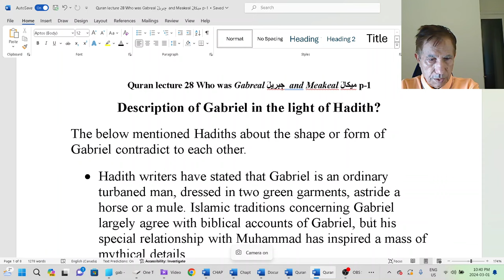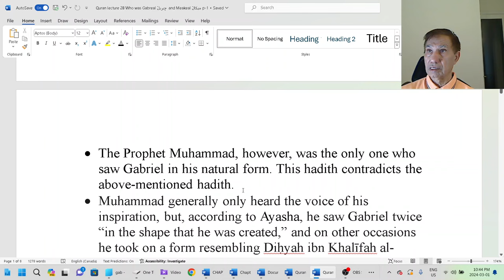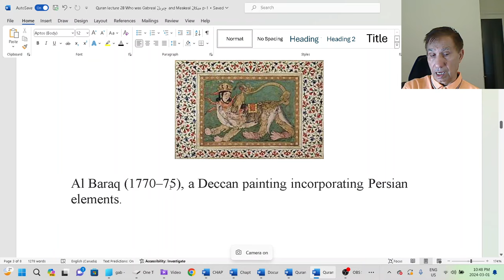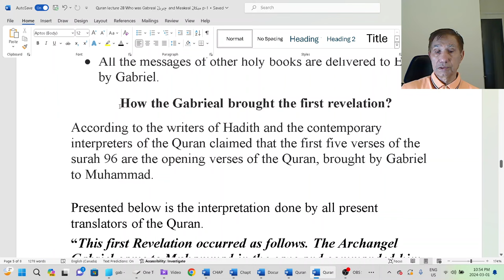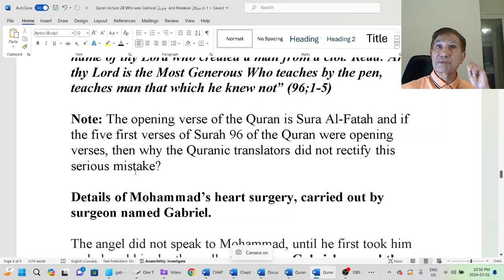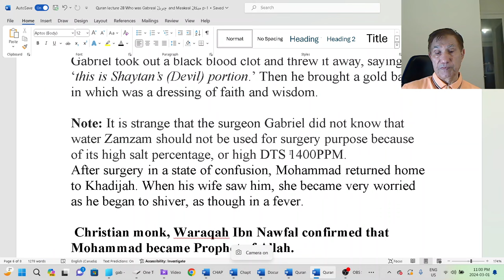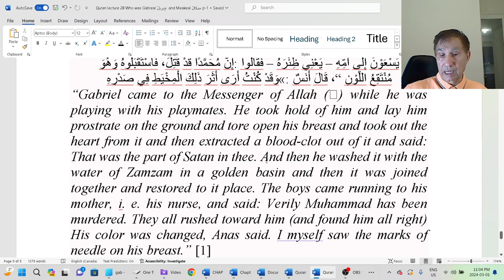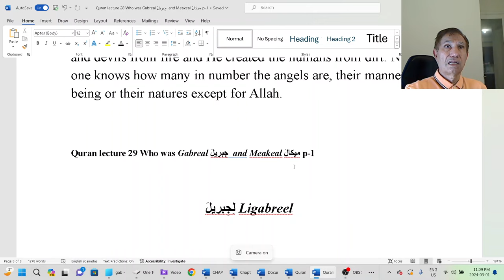Quran Lecture 28 Who was Gabriel / Jibreel جِبريلَ and Michael / Mikaal ميكالَ? Part 1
Demystifying Gabriel / Jibreel جِبريلَ  and Michael / Mikaal ميكالَ

Step into a realm of enlightenment as we unravel the true nature of Gabriel / Jibreel جِبريلَ  and Michael / Mikaal ميكالَ in our latest YouTube video. Traditionally revered as archangels in various religious traditions, these celestial beings have captured the imagination of believers for centuries. However, in this thought-provoking discussion, we challenge fictitious traditional interpretations and offer a fresh perspective guided by Quranic education.

Through Quranic guidance, we shed light on the true essence and purpose of Gabriel and Michael, debunking superstitions and false beliefs that have perpetuated throughout religious traditions. Our video aims to offer viewers a comprehensive understanding of these figures according to the Quran, rather than relying on fictitious interpretations.

Through critical analysis and Quranic wisdom, we empower viewers to discern truth from fiction and cultivate a deeper connection with the divine. By unraveling the true interpretation of Gabriel and Michael, we aim to inspire a renewed appreciation for their significance in the Islamic faith.

Don't miss this enlightening discussion that challenges conventional beliefs and offers a path towards a more authentic and enlightened understanding of Islam.